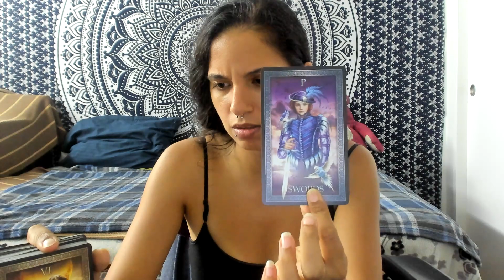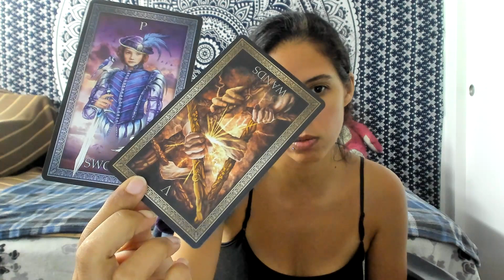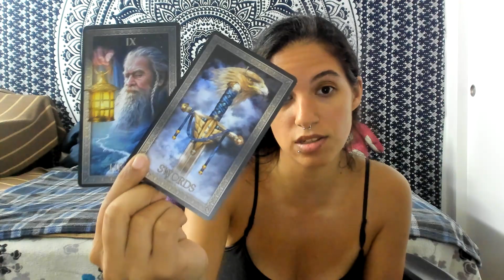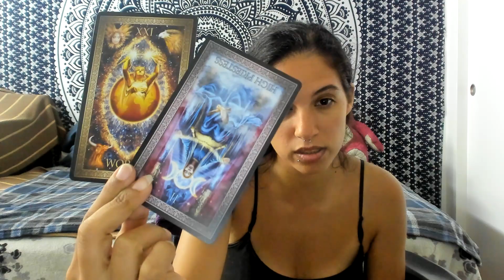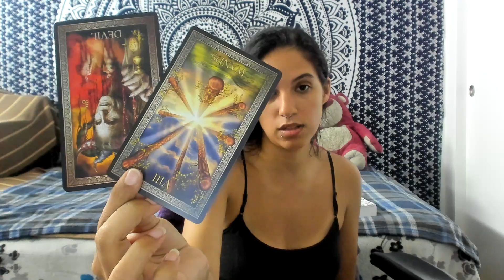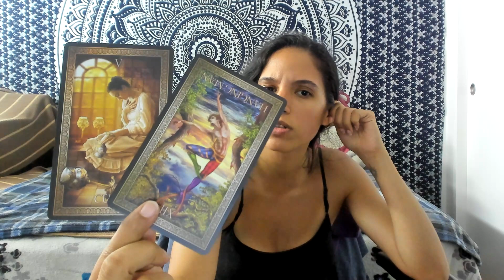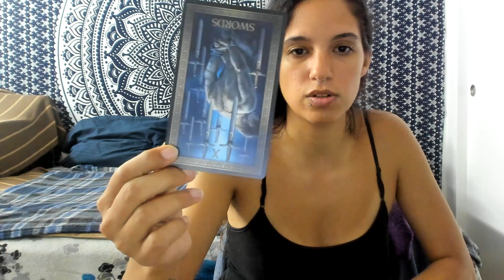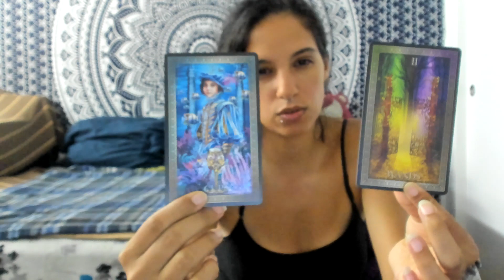LEO ♌IT'S NOT WHAT YOU THINK IT IS LEO YOUR PERSON WANTS COMUNICATION FROM YOU